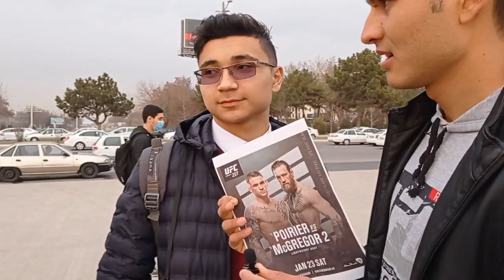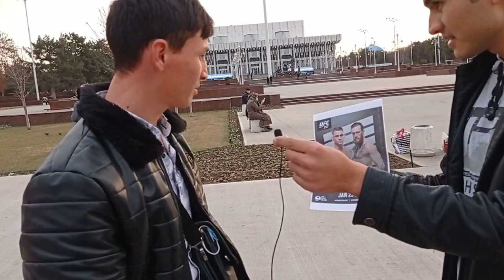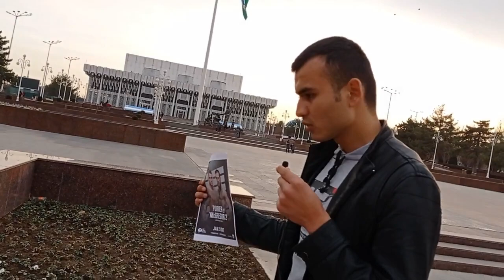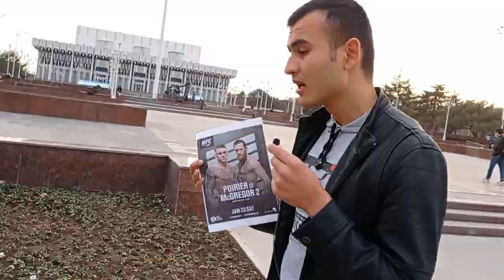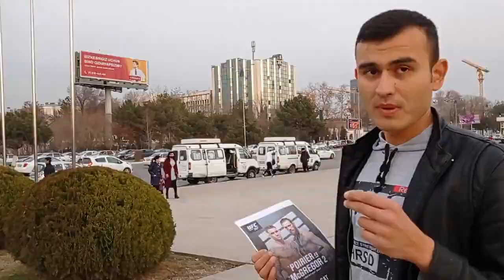ИНТЕРВЮ!!! УЗБЕК ХАЛКИ КОНОР ва ПОРЙЕга ОВОЗ БЕРДИ!!! КИМНИ МУХЛИСИ КУП???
Assalom aleykum qadrli kanalimiz kuzatuvchilari e'tiboringiz markazida yana SportPlus kanali. Bugungi sondagi roligimiz boshqa roliklarimizdan biroz boshqacha bo'ladi ya'ni UFC257 jangidan oldin olingan intervyu.
Do'stlar agar kanalimzda yangi bo'lsangiz albatta kanalimizaga obuna bo'lib qo'ying! ) ---